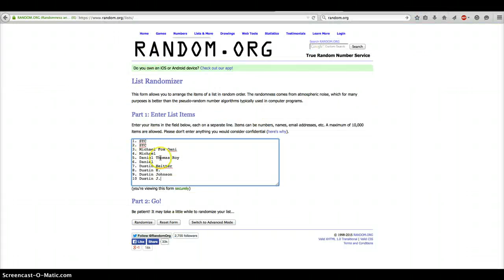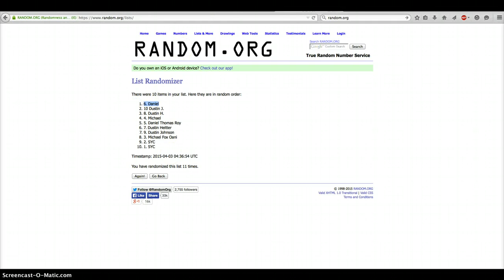Rony Baustista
Bowman Chrome Auto Ref. BGS